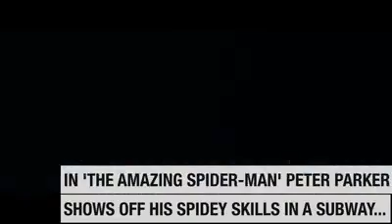Superman:Albert Einstein story